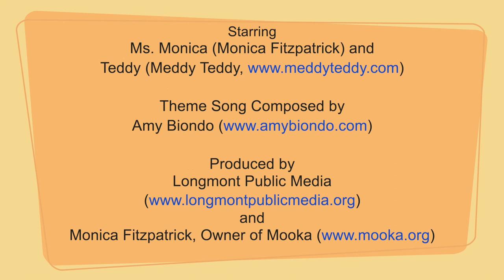A Mooka Moment - Confused to Confident to ask for help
It's time for a Mooka Moment! Join along as Ms. Monica and Teddy move, breathe, rest, and sit. As we notice our body, mind, and heart we learn that anything and everything we feel is okay. Today Teddy is feeling confused after trying something for the first time. Watch to find out how Teddy is able to use a Mooka Moment to help.